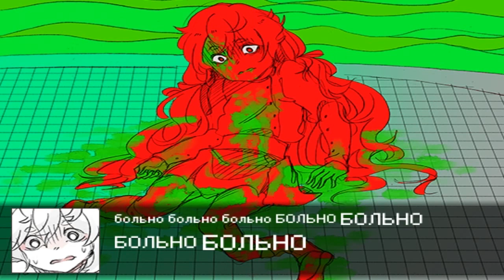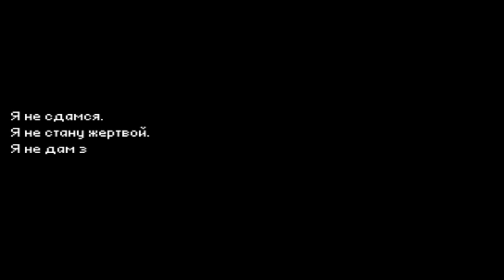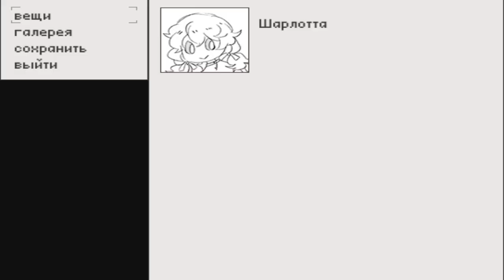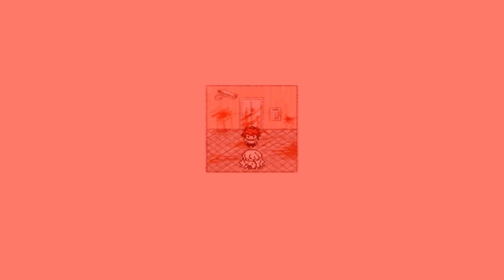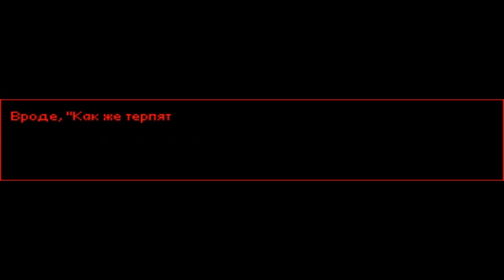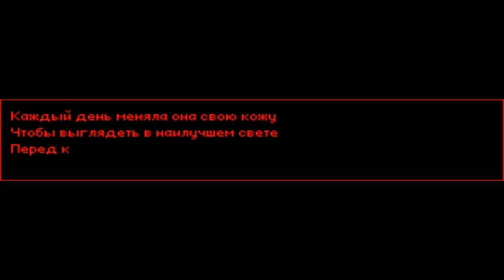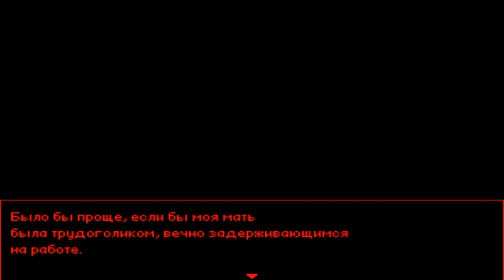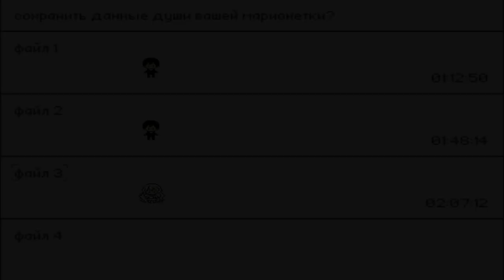Hello Charlotte [Ep3]. Серия 12. Паразит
ПОМОЧЬ ФИНАНСОВО
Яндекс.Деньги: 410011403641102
Мы прощаемся а Си и Анри и подводим некий итог истории Чарльза. Но конец ли это истории Шарлотты? Очень сомневаюсь...